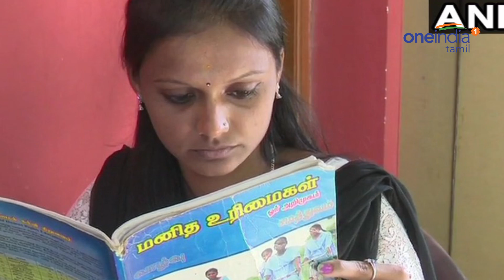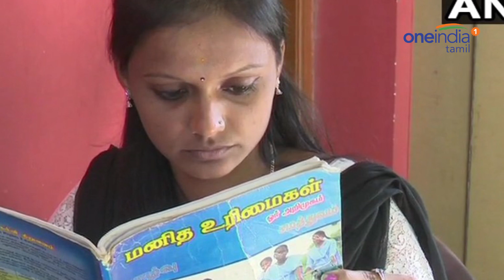Madurai Premalatha : UN : சட்டம் படிக்க வாய்ப்பு மறுக்கப்பட்ட பிரேமலதா..ஐநாவில் பேசுகிறார்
மதுரை மாவட்டம் இளமனூர் அருகே கார்சேரியைச் சேர்ந்த மாணவி பிரேமலதாவுக்கு ஐ.நா. மன்ற ஜெனீவா கூட்டத்தில் உரையாற்ற அழைப்பு வந்துள்ளது. இதற்காக ஜெனிவா சென்றுள்ள அவர் இன்றும் நாளையும் (அக்.1. அக் 2) உரையாற்ற உள்ளார். அவர் தனக்கு தமிழகத்தில் பலமுறை சட்டம் படிக்கும் வாய்ப்பு மறுக்கப்பட்டதாக குற்றம்சாட்டி உள்ளார்.

Premalatha, a law course aspirant from Madurai, has been invited to Human Rights Council Social Forum,being held at Geneva from today.